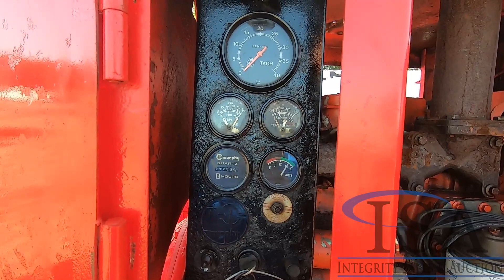Lot 2016: 1992 Mobark Eager Beaver 290 Chipper Will Be Sold At Auction!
This 1992 Mobark Eager Beaver 290 Chipper Will Be Sold At Auction! for all the auction details!